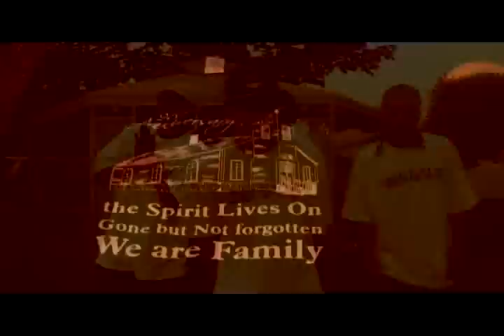heavy spittaz- neva hurt nowun video IN COLOR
Heavy Spittaz Neva Hurt Nowun Video Shot in Africville 2008. Here is the video in color...